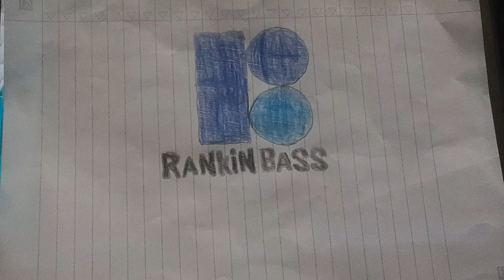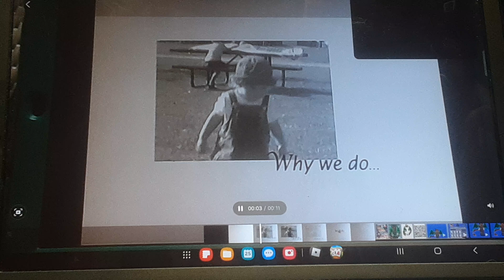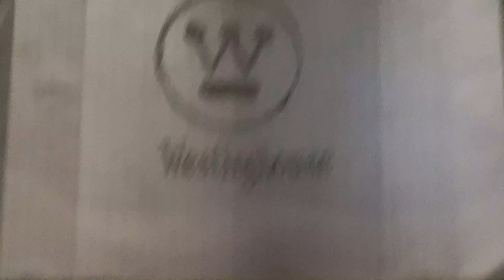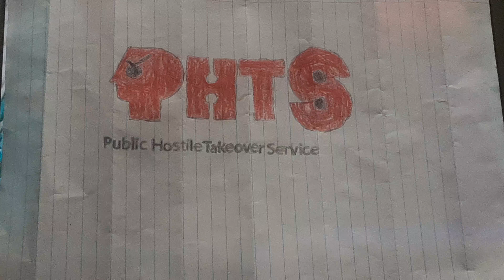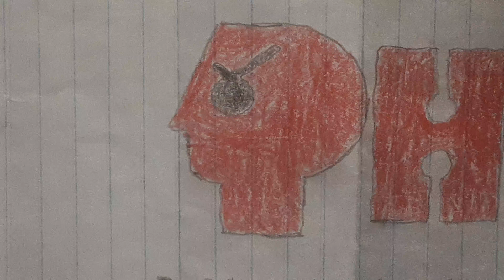Big Idea Logo Bloopers 2: When Hostile Takeovers Attack!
Look out! There's hostile takeovers attacking the Big Idea logo!

Originated by @ConorDaRobin

Take 1: The Screen Gems S from Hell is in place of of the Big Idea.
Take 2: The VID mask is in place of the Big Idea.
Take 3: The Rankin Bass logo is in place of the Big Idea.
Take 4: The Abstract WB is in place of the Big Idea.
Take 5: The Klasky-Csupo logo is in place of the Big Idea.
Take 6: The Two-Headed P-Head is in place of the Big Idea.
Take 7: The Westinghouse logo is in place of the Big Idea.
Take 8: The Viacom V of Doom and the Screen Gems S from Hell are in place of the Big Idea. The Angry P-Head then comes in, takes over the logo, and destroys the studio.